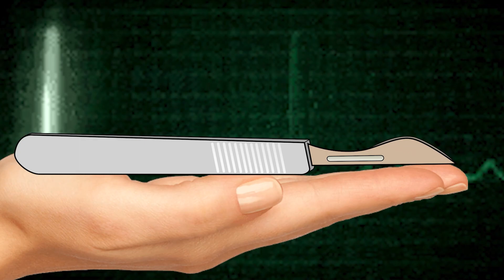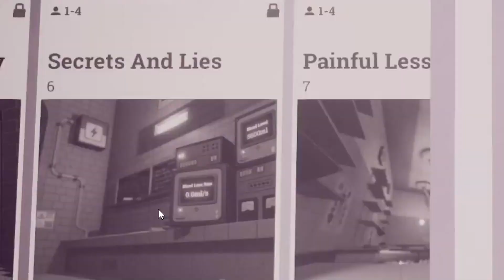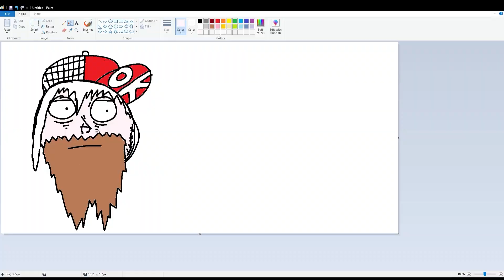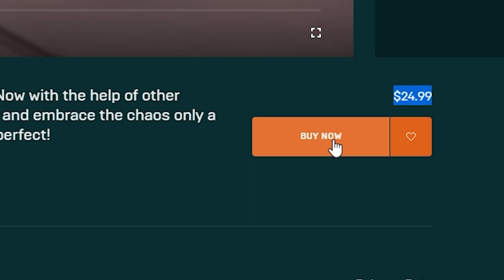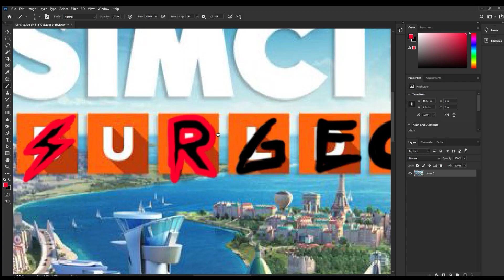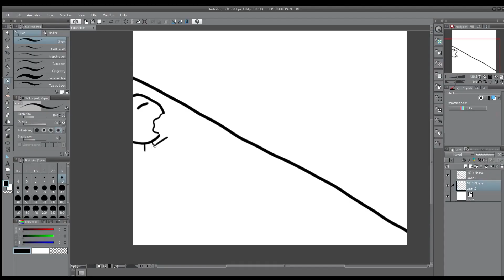Surgeon Simulator 2 Gameplay Review - Is it worth it solo?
What's up gamers. GrizzlyGuyGaming here with an opinion on whether or not Surgeon Simulator 2 is worth buying if you're a solo player interested in the story. I love video games. I love gameplay. I love tips and tricks. I love when I see a guide. But most of all I love reviews. You could say I'm a gamer just like you.

Lets play Surgeon Simulator 2 and see what it's all about. I'll take you on a journey through the depths of videogame hell and pull a review out of the bowels therein. We'll take a quick look at the mechanics, the story, and the gampley throughout my playthrough. (I don't review the OST though, sorry.) I can only give my honest opinion. Is it worth it? Thanks again for watching my review on Surgeon Simulator 2!

➤All music in this video was made by Super Lofi World you can check their channel out here :^)

Announced at The Game Awards 2019, Surgeon Simulator 2 continues the tradition of wannabe surgeons (aka you and your friends) attempting to treat patients. Hilarity ensues thusly.